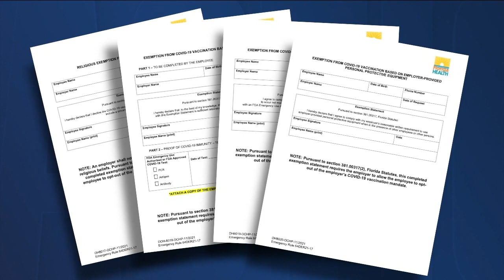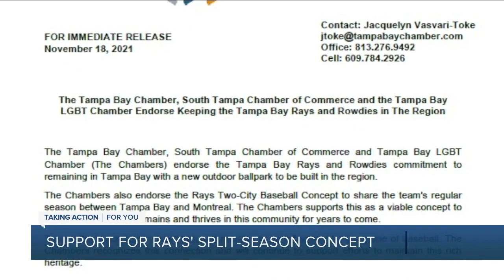ABC Action News Latest Headlines | November 19, 4am